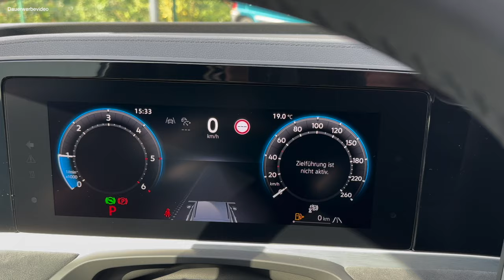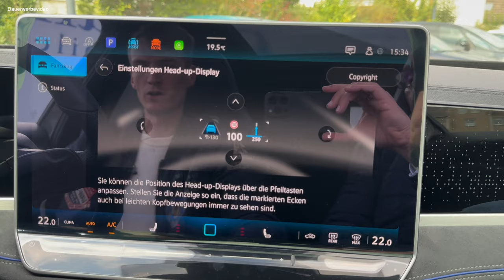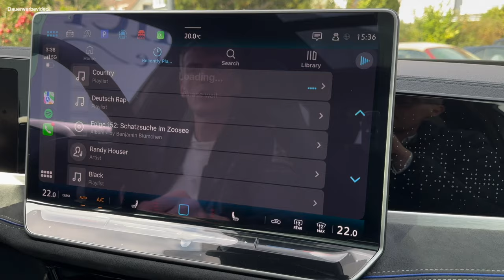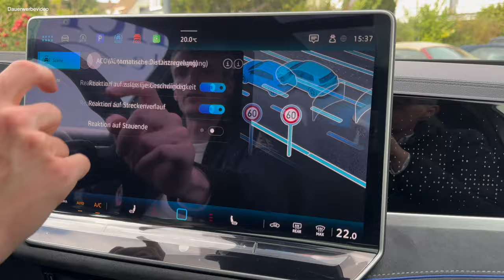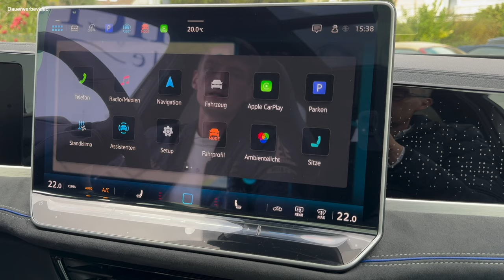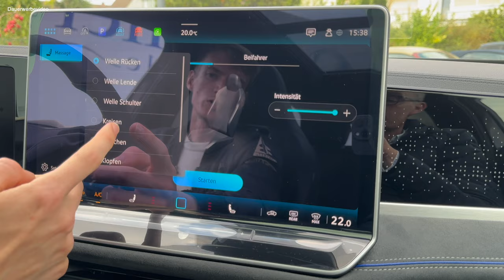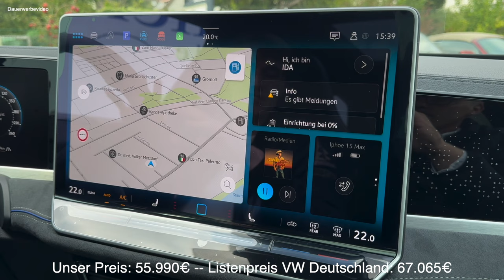50-Jahre VW Passat - Ist der Passat B9 R-Line ein würdiger Jubilar?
Herzlich Willkommen zu einem neuen Video zu unseren Fahrzeugen.

Heute geht es um die Volkswagen Passat B9 R-Line.

Der neue Passat glänzt mit einer top Ausstattung und vielen modernen Features.

Doch ist er dem Anspruch einen Passat im fünfzigsten Fahr gerecht geworden?

Schaun Sie unser Video und beurteilen es für sich selbst.